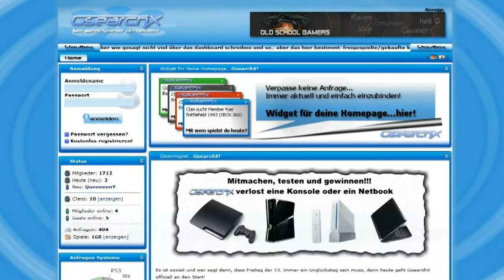Gamersinc-Partner "GsearchX"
Wenn ihr Mitspieler für PC, XBXO360, PS3 oder Wii sucht, seid ihr bei unseren Partnern gut aufgehoben.